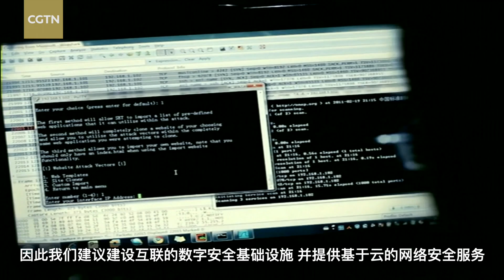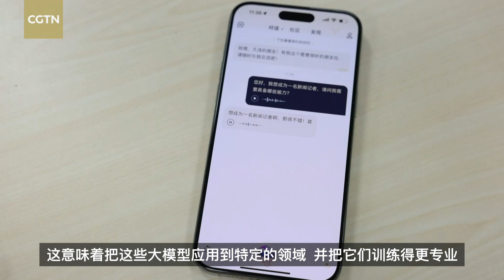Interview with CPPCC member Zhou Hongyi on Sora, AI technology development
The development of AI technology has drawn a lot of attention – both for its innovative powers as well as its potential risks. CGTN's You Yang discusses these with Zhou Hongyi, a member of the 14th National Committee of the Chinese People's Political Consultative Conference and founder of Cybersecurity Company 360.